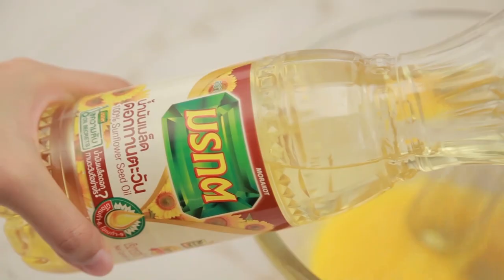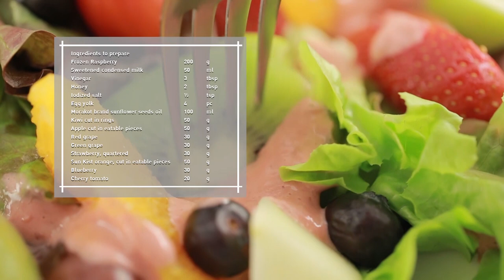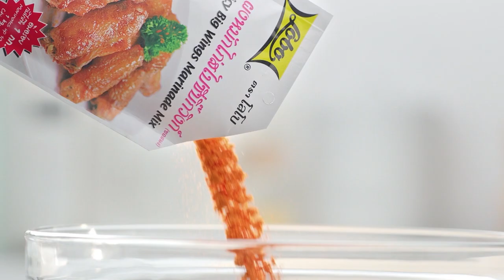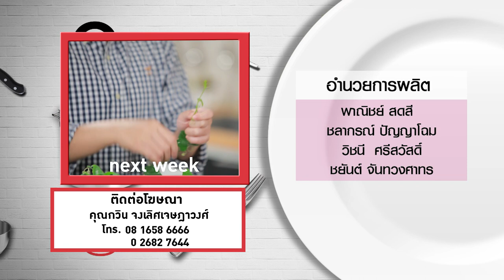กินได้ก็กิน (ทำกินเอง) เมนู น้ำพริกทูน่า /หลนปลาร้ากับลุกชิ้นปลาสอดไส้ l EP.181 [FULL]